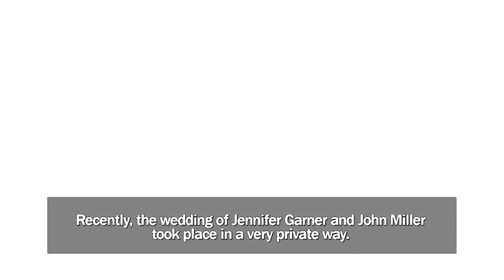EXCLUSIVE: JENNIFER GARNER & JOHN MILLER'S WEDDING